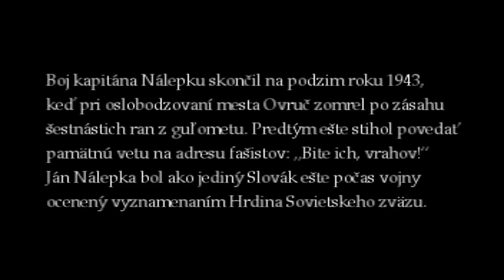Kapitán Ján Nálepka - časť 3/3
Hrdina protifašistického odboja